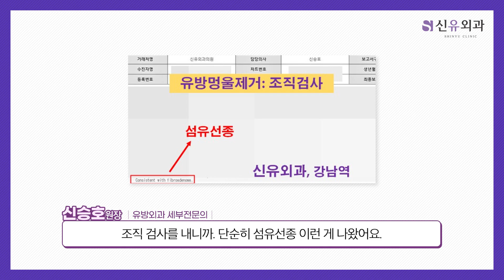✅️비절개 ✅️국소마취 ✅️한쪽당 5분. 함몰유두 치료의 혁명! | 신유외과 SHINYU CLINIC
[신유외과 SHINYU CLINIC]

의학박사 신승호 원장이 들려드리는
함몰유두 교정 이야기
ㅡ

우리나라 여성 중 3~5%는 유두가 돌출되지 않고 함몰되어 있는 ‘함몰유두’인 것으로 알려져 있는데요.

이 경우 심미적 문제는 물론, 유두 분비물의 배출이 어려워 고름, 악취가 생기기도 하고
유두 염증이나 유선염, 유방농양과 같은 질환으로 진행될 수 있습니다.

하지만 '큰 흉터가 남진 않을까.' 하는 걱정에
선뜻 수술을 하지 못하는 분도 있으실 텐데요,

신유외과의 함몰유두교정은 작은 구멍만을 내서 시행하므로
흉터나 회복기 걱정을 하실 필요가 없습니다.

✅️비절개 ✅️국소마취 ✅️한쪽당 5분.
신유외과의 함몰유두 교정술을 만나보세요!

ㅡ

* 유튜브에 댓글 문의 남기시면 빠른 피드백이 힘듭니다.
전화나 홈페이지, 카카오톡을 이용해 주세요 :)

●카카오톡:  @신유외과

ㅡ